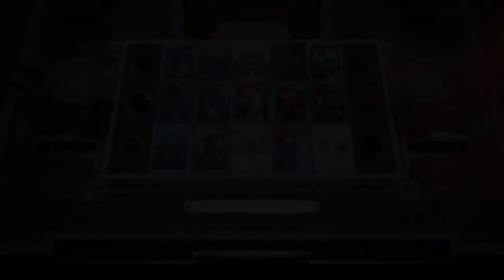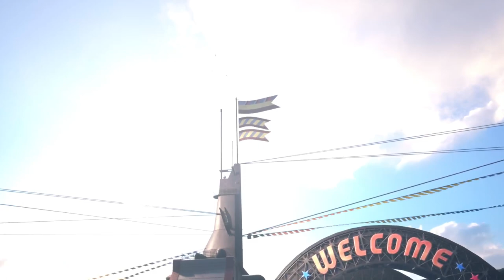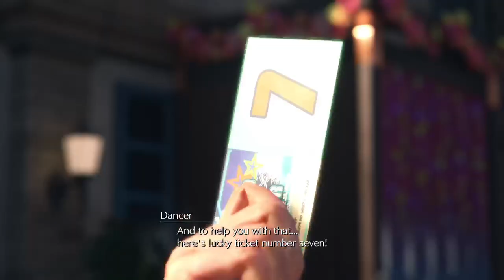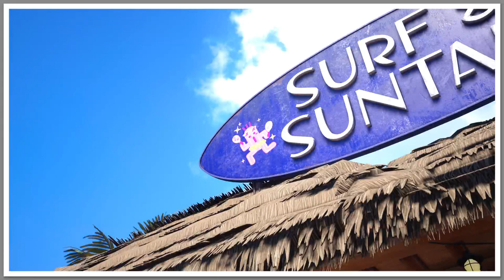The voice of Roche Plays Rebirth - Part 2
This game continues to floor me